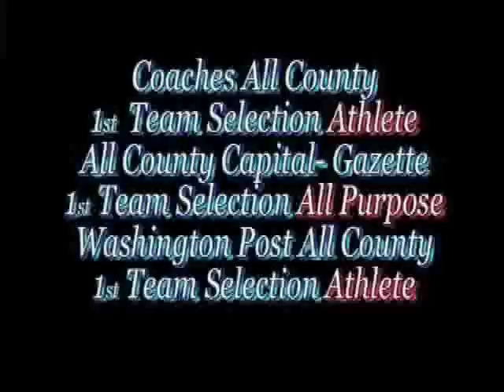Josh Furman - ATHLETE